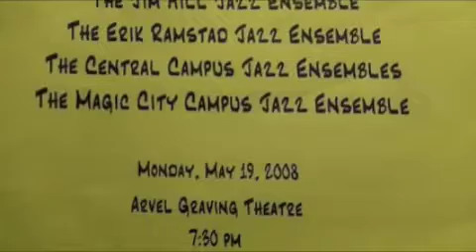Thus Sprach Zarathustra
Magic City Campus Jazz Ensemble